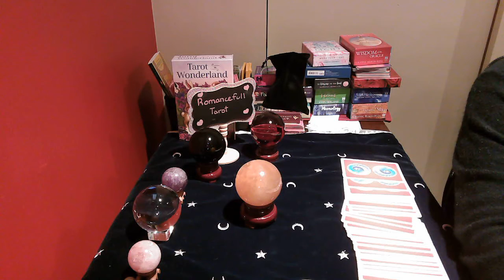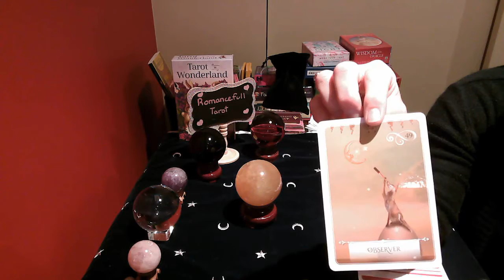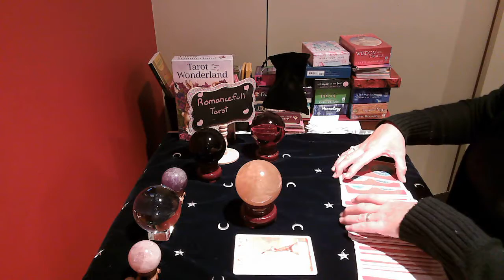ARIES!! DAILY SNAPSHOT!! READING!! July 8 2020